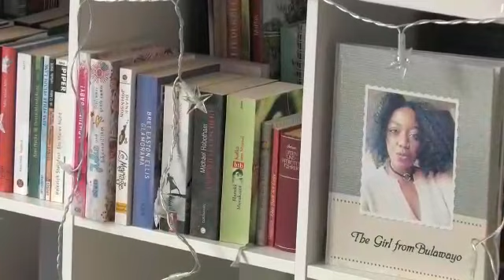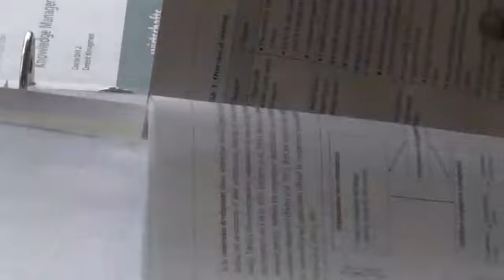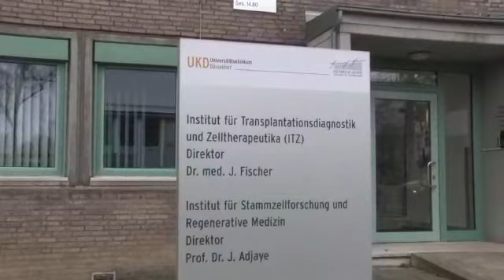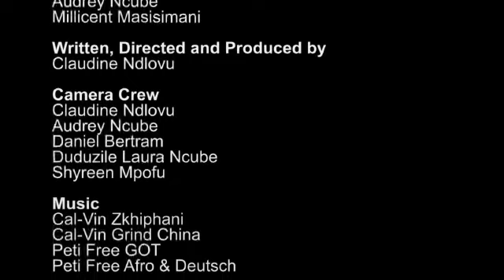Sonderpreis: Claudine Ndlovu - Mutterland-Vaterland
Claudine Ndlovu präsentiert den Weg der drei Au-Pairs Millicent, Audrey und Cleo nach Deutschland, ihren neuen beruflichen Alltag und ihre Beziehung zu Mutterland und Vaterland.